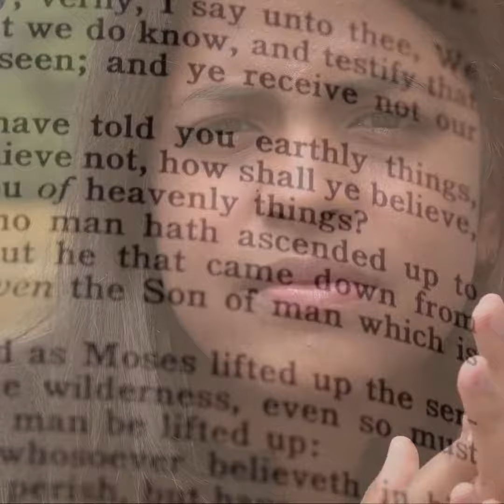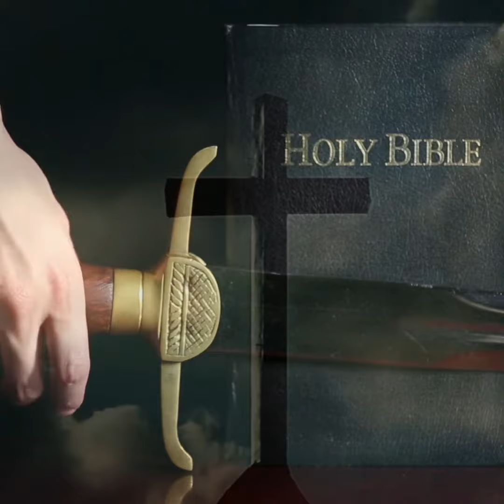Where Do You Stand?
Joshua 24:15 asks us a important question. And although we may be quick to answer, "Yes" the truth is have we really been living that way. Jesus tells us in Matthew 7:15, " You will recognize them by their fruits." And the question we need to ask ourselves is when we are facing the firing squad or the mark where do we stand? Newest video in the "Stand N' Faith" series. Introducing our newest version of our "Poetic Preaching" message!